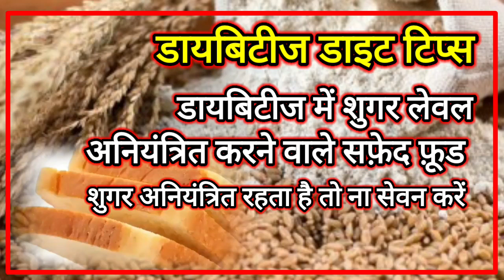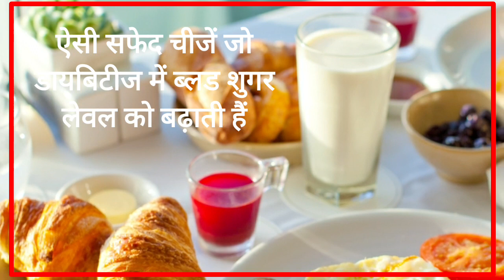डायबिटीज | शुगर बढ़ाने वाली रोटियां और ब्रेड | डायबिटीज मे नुकसान देने वाले फ़ूड | शुगर कंट्रोल टिप्स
Bad Food For Diabetes

 डायबिटीज में शुगर बढ़ने पर क्या खाएं
 डायबिटीज में नुकसान देने वाले फूड
 शुगर बढ़ने पर क्या खाना चाहिए
 शुगर को बढ़ने से कैसे रोके
 शुगर बढ़ाने वाले फूड आइटम

डायबिटीज में खान-पान का ध्यान रखना बेहद जरूरी है क्योंकि जैसा भी आप खाना खाएंगे उसका सीधा असर आपके ब्लड शुगर लेवल पर पड़ेगा तो

ऐसे में आपको यह ध्यान रखना बेहद जरूरी है कि ऐसे कौन से फूड आइटम है जिन्हें आपको डायबिटीज में नहीं खाना चाहिए तो

इसीलिए आज हम आपके लिए एक बेहद जरूरी जानकारी लेकर आए हैं जिसमें हम आपको बताएंगे पांच ऐसे सफेद फूड आइटम के बारे में जो आपका ब्लड शुगर लेवल तेज गति से बढ़ा सकते हैं

पहला सफेद फूड है गेहूं का आटा अगर आप डायबिटीज में रेगुलर बेसिस पर गेहूं के आटे से बनी रोटियों का सेवन करते हैं तो यह आपकी डायबिटीज में नुकसान पहुंचा सकता है और आपके ब्लड शुगर लेवल को बढ़ा सकता है
इसमें गेहूं के आटे की बजाय ज्वार, बाजरा या फिर जौ के आटे की बनी रोटियों का सेवन करना चाहिए

 एक और सफेद फूड आइटम है व्हाइट ब्रेड और इसका सेवन भी डायबिटीज के मरीजों के लिए नुकसानदायक माना गया है क्योंकि डायबिटीज में रिफाइन स्टार्च होती है जो आपके ब्लड शुगर लेवल को तेज गति से बढ़ाती है